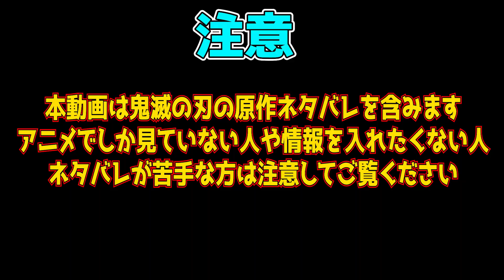【原作既読】鬼滅の刃 遊郭編編の第1話を見た日本人の反応【ネタバレあり】Demon Slayer -Kimetsu no Yaiba- Season2 Episode8 Reaction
原作の話をしている場面がありますのでアニメ勢の方は注意してください
原作勢は一緒にいろいろ感想を語りましょう！

リアクション作品(Reaction)↓
Demon Slayer -Kimetsu no Yaiba-Season2
鬼滅の刃

0:00 OPトーク-Talk-
1:21 注意〜リアクション-Reaction-
48:28 感想-Review-

〜For oversea〜
I watched 【Demon Slayer -Kimetsu no Yaiba- Season 2】

ロゴ、サムネイルは上記より引用